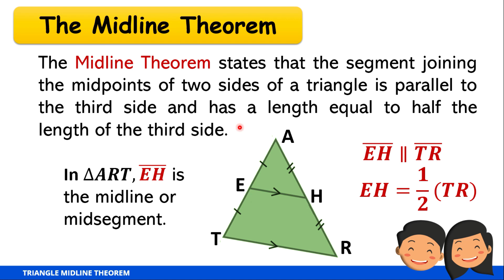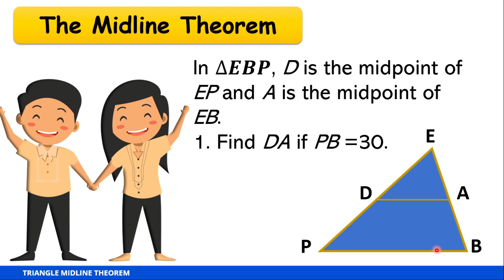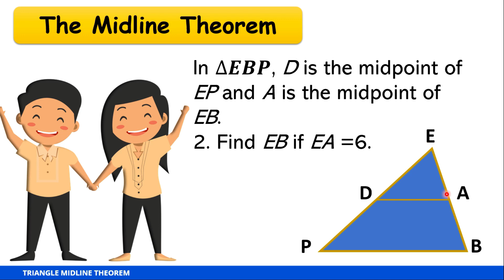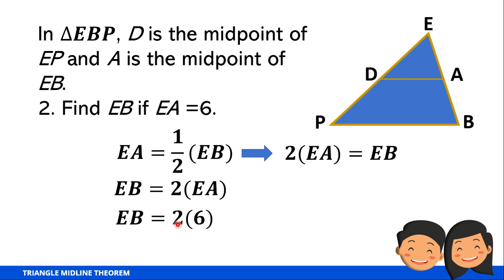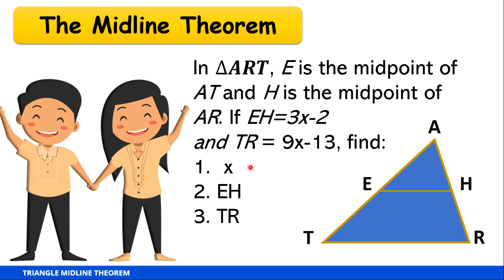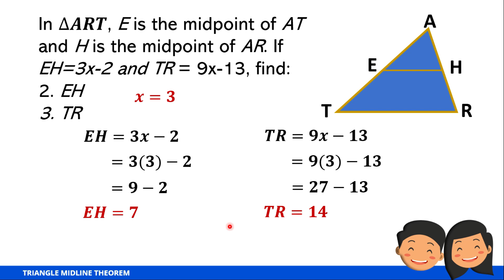The Midline Theorem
This video is about the Triangle Midline Theorem.